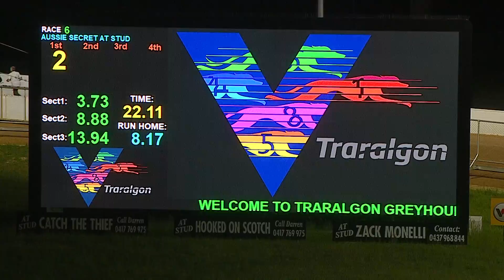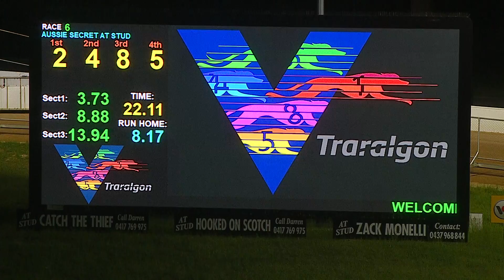TRA WED 09 NOV 22 R6